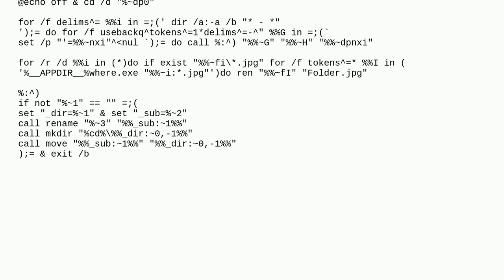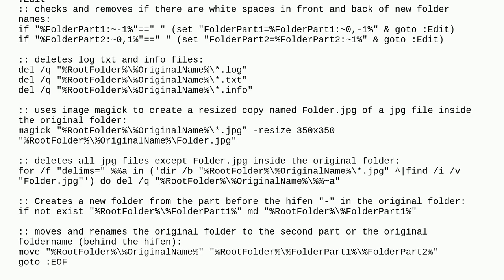Batch script to re-size JPEGs in music folder to 350x350 and delete unwanted files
A special thanks goes out to the community

  command-line batch windows